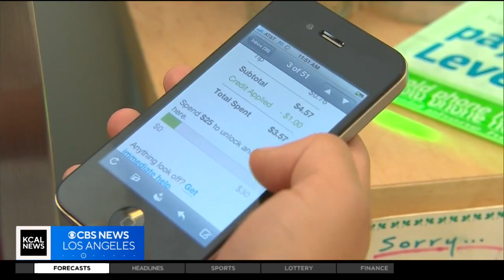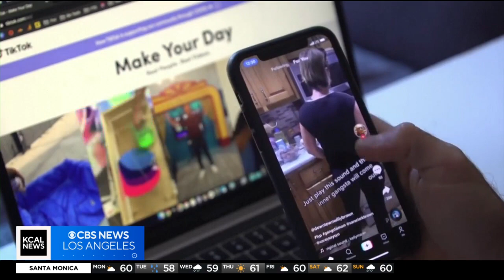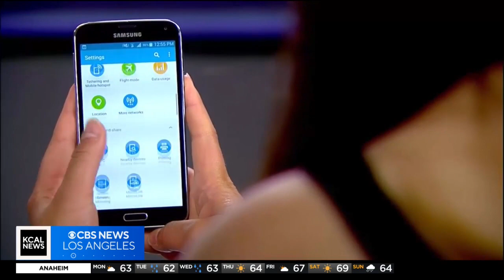How smart is your smartphone?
In recent years, smartphones have become more of a necessity than a commodity for people around the world, allowing us to talk, travel and even play games at our fingertips. But with that comes an immense amount of personal data shared without a second glance. So, how smart is your smartphone? Joy Benedict takes a look.